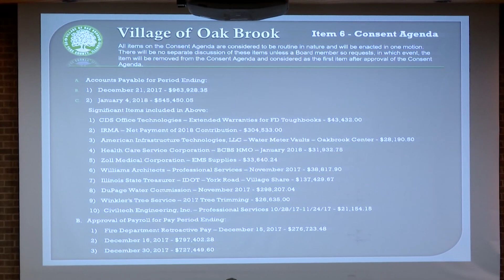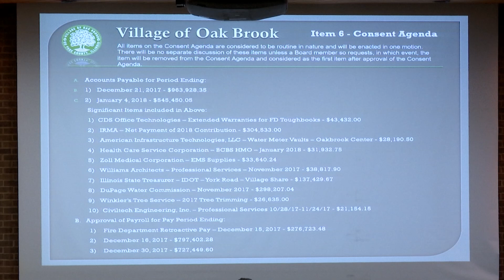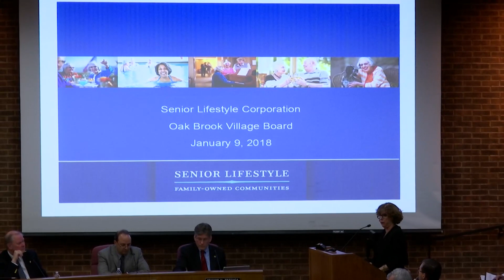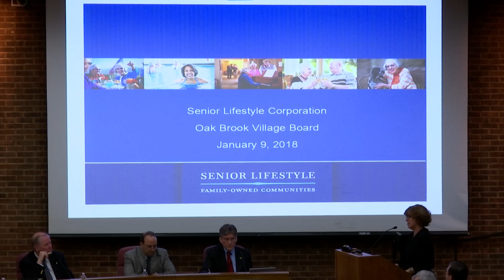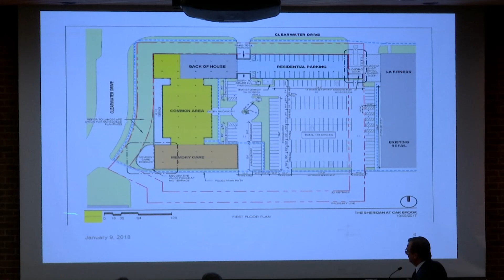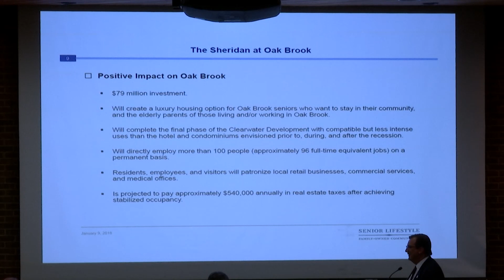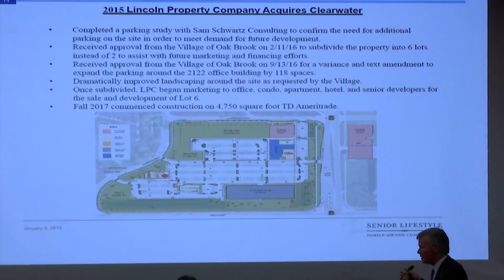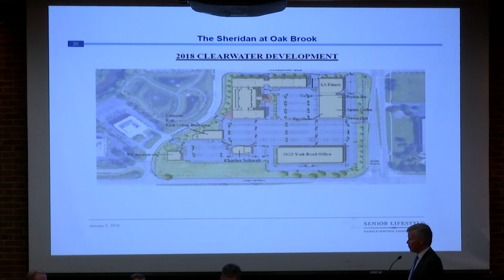2018-01-09 Oak Brook Board Meeting